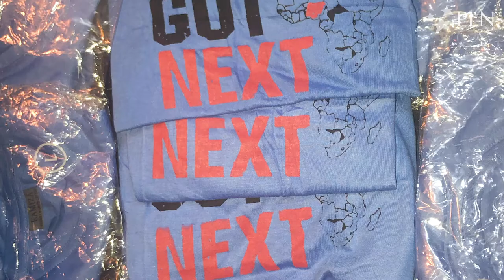Lafayette’s Anekwe equips children in Nigeria to hit the court running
Lafayette sophomore Michael Anekwe created his own foundation to help youth in his hometown of Lagos, Nigeria, get their hands on basketballs, shoes, clothing and everything else they need to succeed on the basketball court.